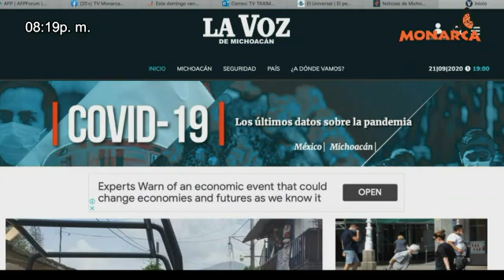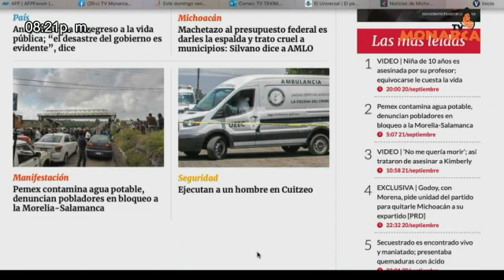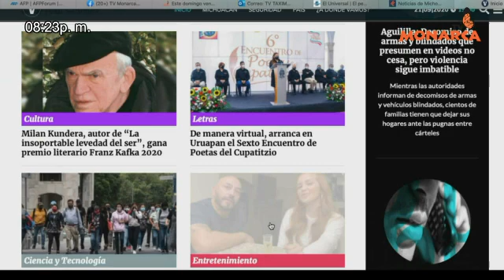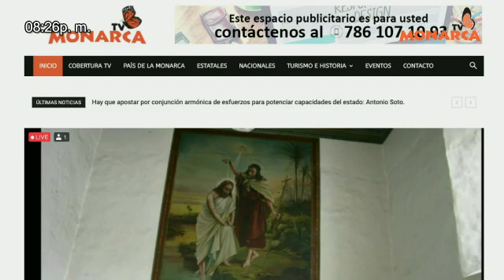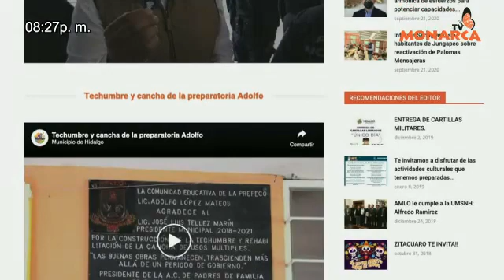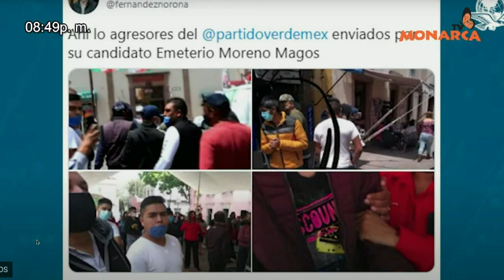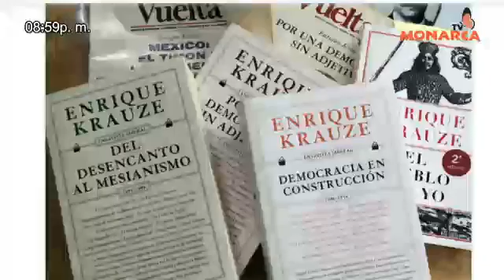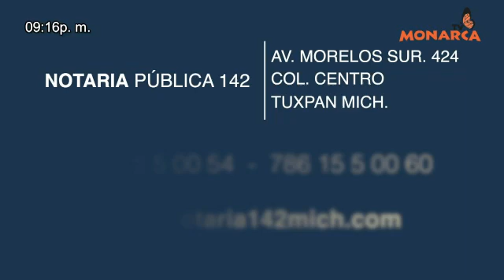NOTICIARIO NOCTURNO PAIS DE LA MONARCA A 21 DE SEPTIEMBRE 2020.